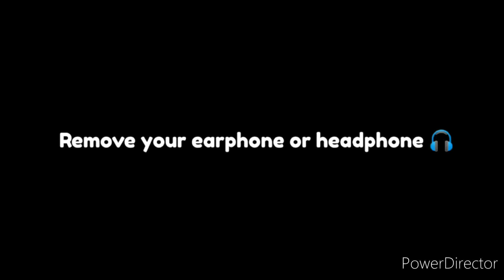Best shader for Minecraft 1.19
minecraft shaders

shaders 1.19

best shaders for minecraft 1.19

best shaders for minecraft 1.19 java

best shaders for minecraft 1.19 bedrock

best shaders for minecraft pe minecraft 1.19 shaders

minecraft shaders

shaders

best minecraft shaders

shaders 1.19

1.19 shaders

render dragon shaders mcpe top 10 best shaders for minecraft pe 1.19

no lag shaders minecraft pe shader mcpe 1.19

shaders for mcpe 1.19 no lag

1.19 low end shaders how to install shaders

how to download minecraft shadershigh fps shaders 1.19

mcpe 1.19

low end shaders

render dragon render dragon shaders